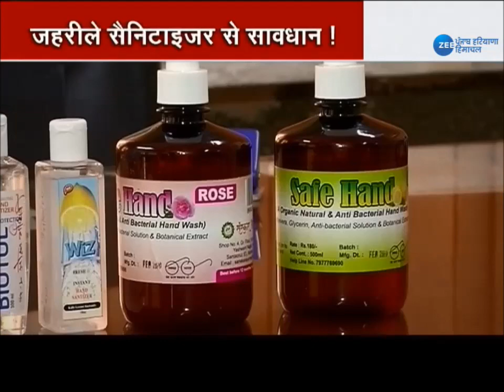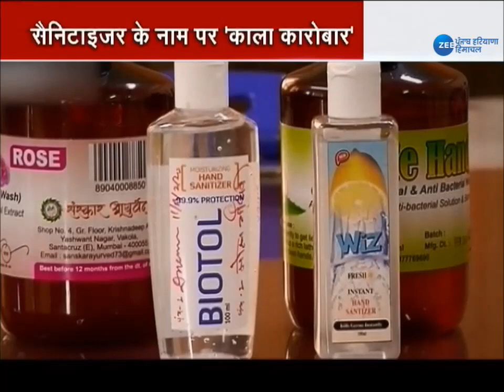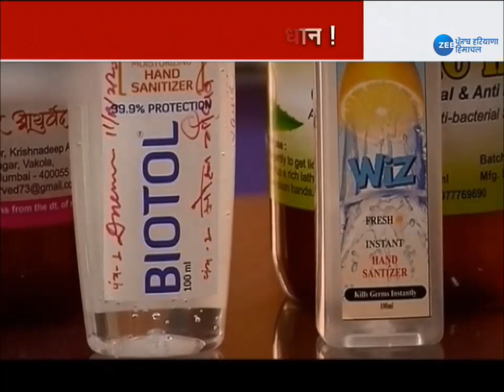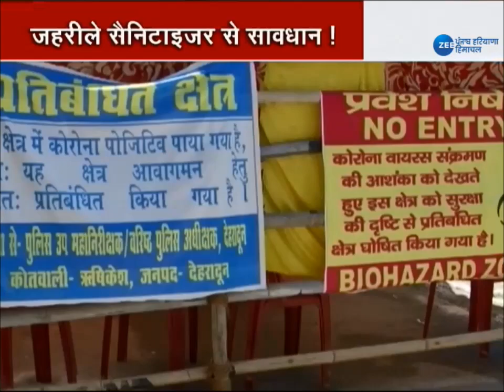sanitizer के नाम पर देश में 'काला कारोबार', राज्यों को CBI का अलर्ट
सैनिटाइजर के नाम पर देश में 'काला कारोबार', राज्यों को CBI का अलर्ट